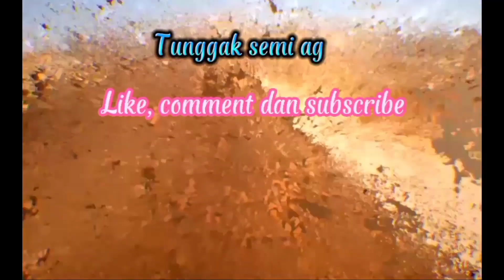GUS BAHA DAN GUS REZA SANAD SANAD KE ILMUAN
Gus baha & Gus Reza

: terimakasih kepada Alloh SWT
: nabi Muhammad Saw
: Gus baha
: Gus Reza